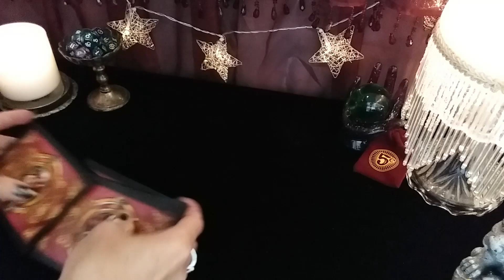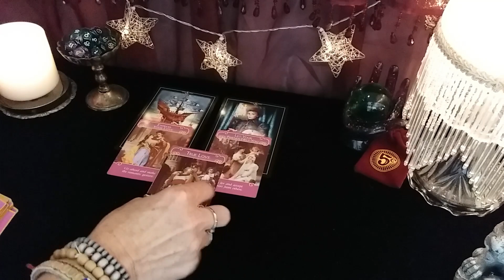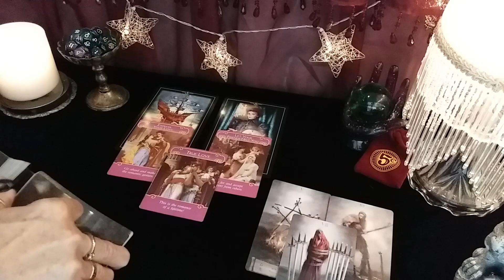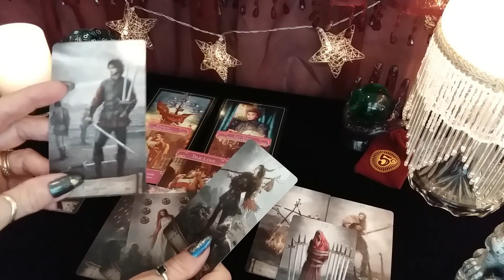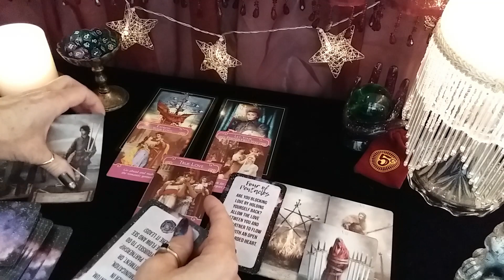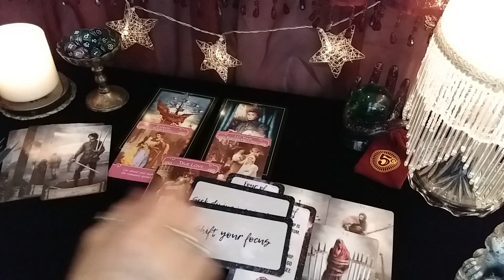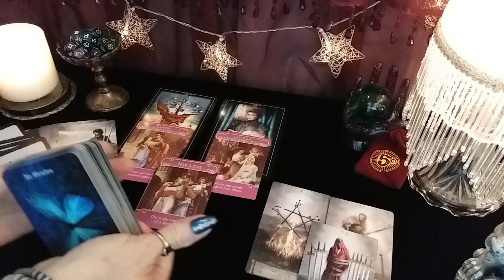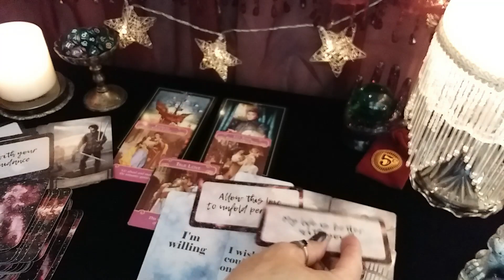♉ TAURUS 🤔 💘 WHAT YOU NEED TO KNOW ABOUT THEM! Timeless LOVE Tarot Reading 💌